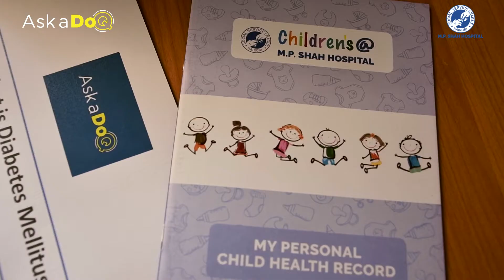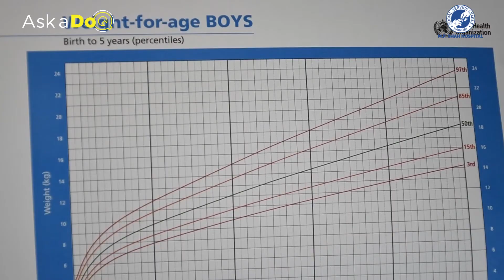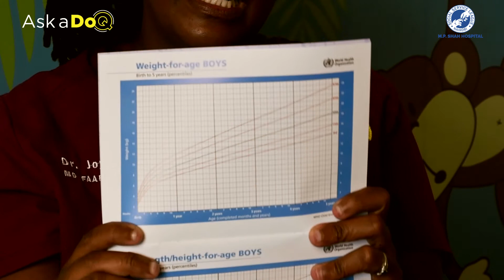Diabetes & Endocrinology in Children by Dr Joyce Mbogo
Watch Our Paediatric Endocrinologist as she explains Diabetes and Endocrine conditions in children on our "Ask a DoQ Session".